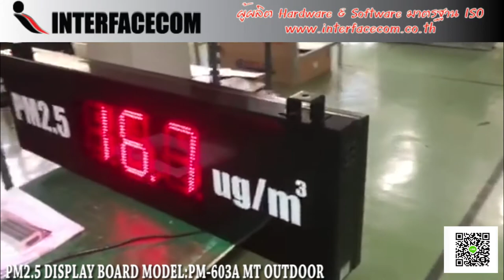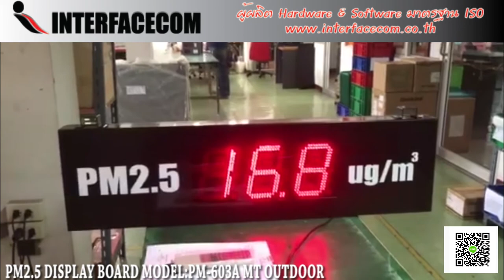521-REVIEW PM2.5 DISPLAY BOARD MODEL:PM-603As-MT OUTDOOR บอร์ดแสดงค่าฝุ่น PM2.5